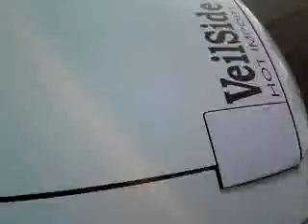Motori rombanti Panoramica